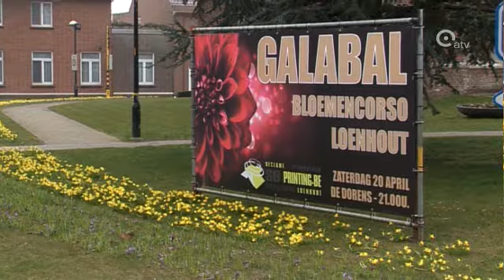Internationale erkenning bloemencorso's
De bloemencorso's van Loenhout en Wommelgem willen door Unesco als cultureel erfgoed erkend worden. Dat ze een Vlaamse erfgoed-erkenning zochten, dat was al bekend, maar nu willen ze ook internationaal gaan. En daarvoor bundelen ze nu de krachten ook met andere corso's in Nederland.